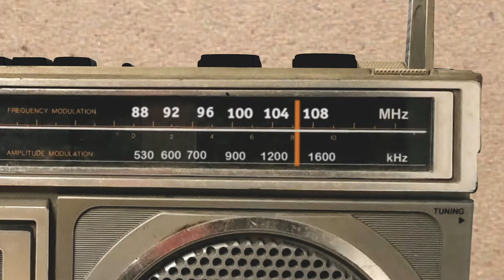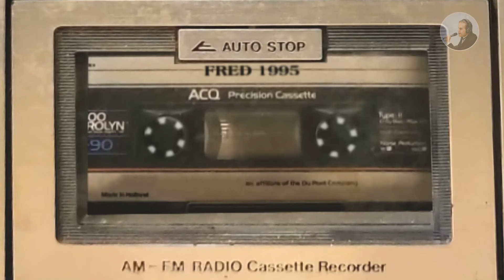Sports Talk Radio chat 30 years later with Mitch Garber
Discussion sur mes souvenirs en tant qu'intervanent sur l'émission radio sportive animé par Mitch Garber dans les années 90  -  Sharing clips of my first ever radio calls on Mitch Garber's Sunday Sports Talk he hosted in the 90's. He also had a 2nd show called Sports Mid-Week on Wednesday nights.